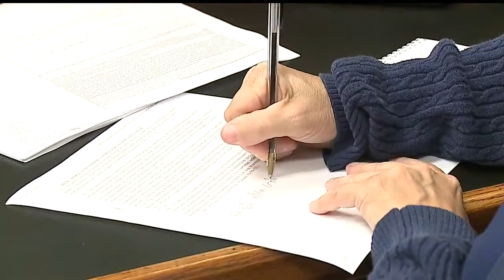City officials: Salem needs solution for vacant, run-down buildings